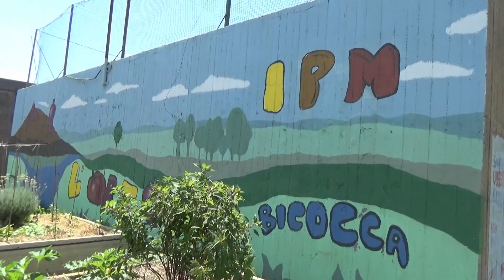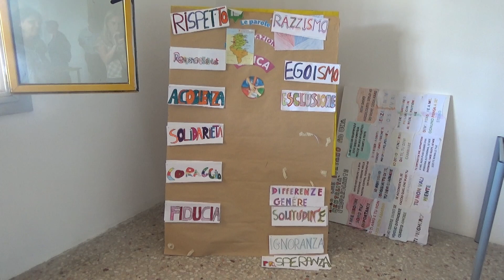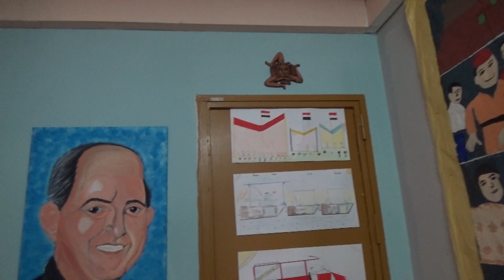Prospettive minori: IPM di Catania